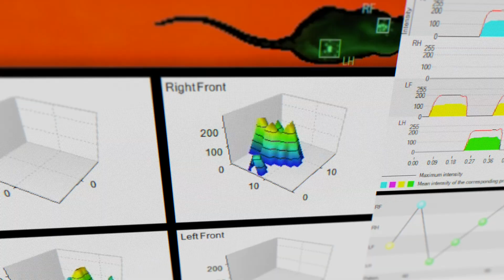The Link Between Diet and Mental Health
Researchers at Loma Linda University Health have made exciting new discoveries about diet and mental health in rats. Could this possibly change the future for people who are impacted by stress and anxiety?